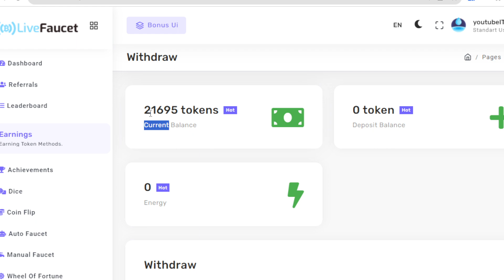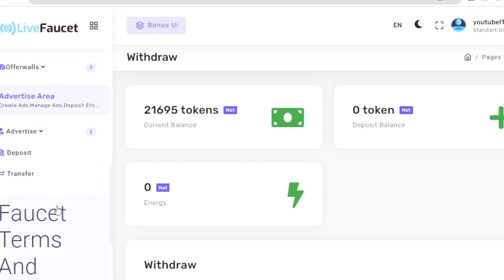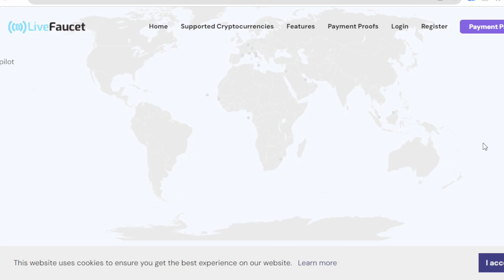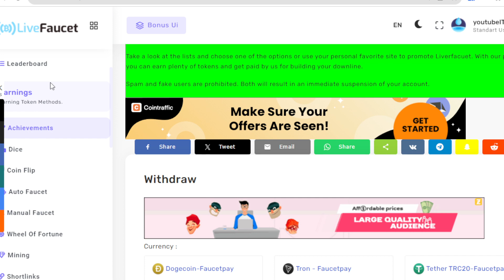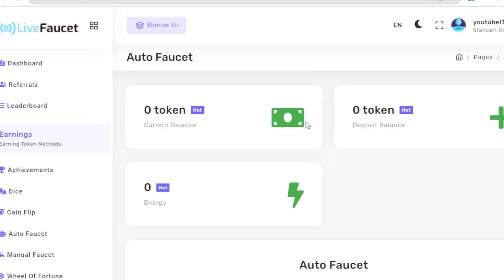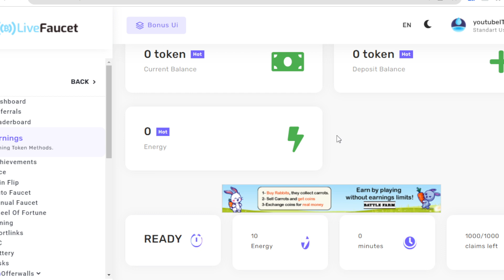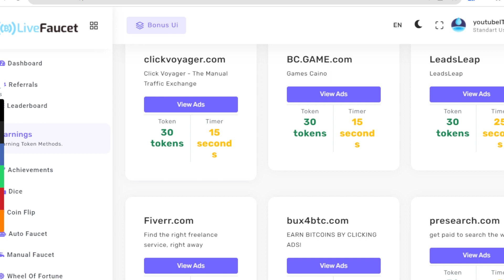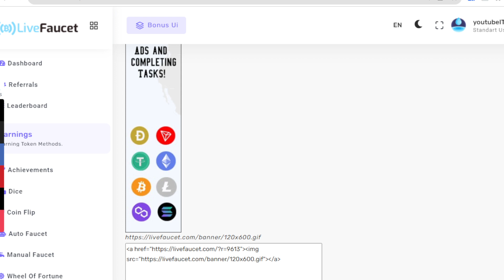438$ BIKIN FAUCETPAY GEMUK!! CARA HASILKAN UANG BTC GRATIS TERCEPAT 2023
438$ BIKIN FAUCETPAY GEMUK!! CARA HASILKAN UANG BTC GRATIS TERCEPAT 2023

WAJIB GABUNG
CHANNEL TELEGRAM

📬BUSINESS/INQUIRIES/ENDORSE